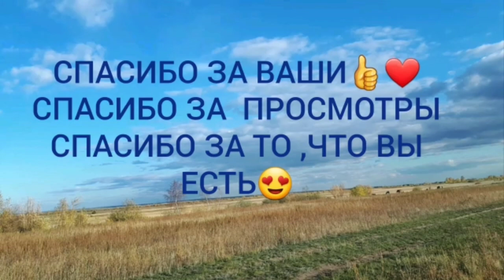Воскресенье, готовка и птички для души